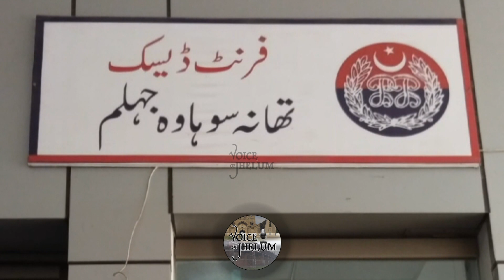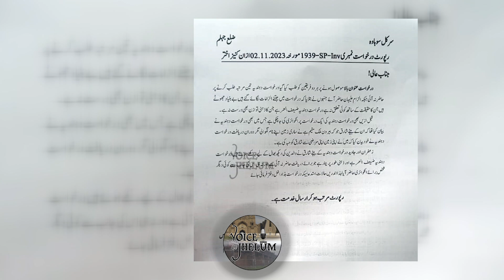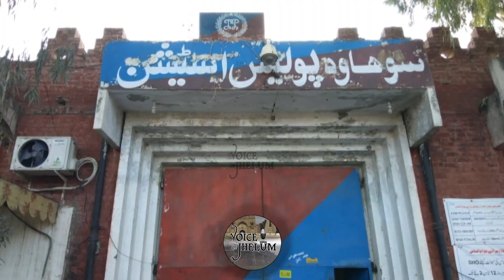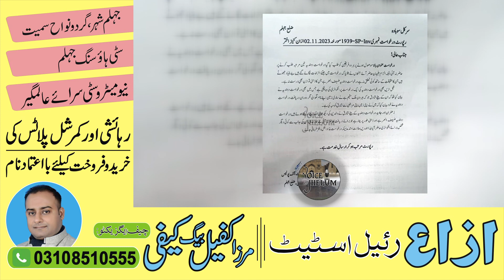Why did the mother come to the field against her son in Sohawa?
سوہاوہ میں والدہ کا بیٹے کے خلاف میدان میں کیوں آئی۔۔۔اصل حقائق سامنے آ گئے